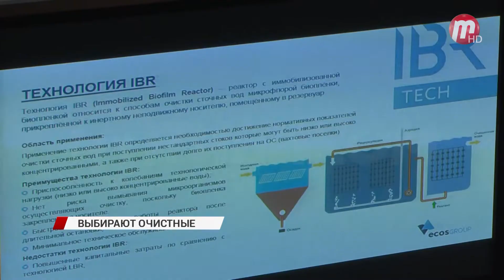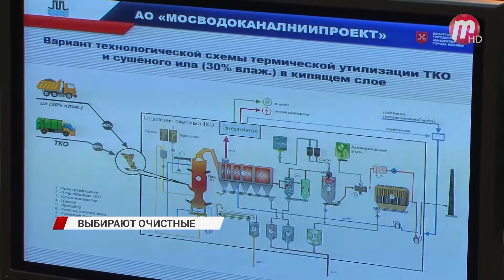Выбирают очистные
Проект "Сохранение озера Байкал" сулит региону почти восемь с половиной (8,6) млрд рублей. По крайней мере такую сумму предварительно одобрили в минприроды России.

 Эти деньги должны пойти на строительство и реконструкцию 23 очистных сооружений, на территории Бурятии. Рекламировали свои новейшие технологии с десяток потенциальных подрядчиков.